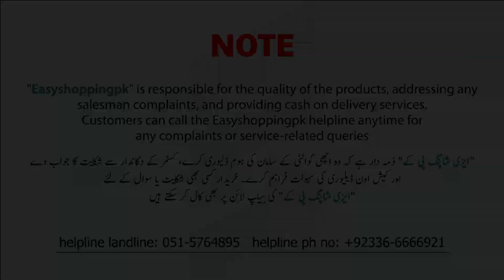Paper Cotton Jacquard Dress Design Ideas | Thread Work | Mirror Work | Fancy Suit Designs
Shop Name : AL MIRAJ
Address :  Rabi Sadar Adam Jee Road Rawalpindi

3pc dress designs
Pakistanivlogs
Pakistanifamily
Dress design
business ideas
shopping vlog
outfits designs
pinteret ideas
frocks designs
Tabahi designs
2022dress designs
2023 dress designing
lawn collection
shopping haul
dress designs
3pc dress designs
3pc dress designs
Brand sale suits
sitara yaseen
sartorial
sitara new vlog
sitara haters
frock design
anant ambani engagement
dua zahra
phatan movie
pakistani vlogs
frock 2023
2023 latest dress designs